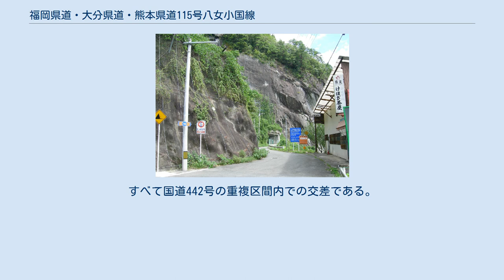福岡県道・大分県道・熊本県道115号八女小国線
福岡県道・大分県道・熊本県道115号八女小国線（ふくおかけんどう・おおいたけんどう・くまもとけんどう やめおぐにせん）は、福岡県八女市から熊本県阿蘇郡小国町に至る一般県道である。
 路線のほとんどが国道442号と重複しており、実延長区間は八女市黒木町大淵の日向神ダムのダム湖西端で国道442号から別れ、ダム湖の北側を南東に向かって進み、ダム湖東端の八女市矢部村にある矢部川源流公園付近で国道442号と再び合流するまでの約7kmの区間である。
現在の国道442号と異なり、幅員改良が施されていないため、幅員が狭く対向車とのすれ違いが困難な場所が多い。
また部分的にロックシェッドが設置されている場所もあるものの落石や崖崩れの可能性が指摘されているため、異常気象時は交通規制が行われる。
 ダム湖北東端にある蹴洞（けほぎ）岩・日向神ダムキャンプ場周辺は過去には頻繁に災害による通行規制が行われてきた場所である。
このため、蹴洞岩近くに、ダムの最も北側に位置する正面岩方面へ向かわずとも、橋梁で横断できるアーチ橋（蹴洞橋）が架けられた。
これにより、蹴洞橋から日向神ダムキャンプ場の間のダム湖南側の旧道区間が通行禁止となった。
 上記にもある通り、国道442号が国道として昇格するまでは、福岡県道・大分県道・熊本県道3号八女小国線として供用していた区間である。
 八女市中心部から国道442号の黒岩隧道を東側に抜けると日向神ダムが目前に迫る丁字路となっている。
これを右（南）に進むと国道442号で、左（北）に進むと県道115号となる。
 この交差点を左折するとすぐにトンネルに入り、トンネルを抜けると日向神ダムの堤頂部を通る。
堰堤自体は福岡県の管理するダムであるが、道路法上の福岡県の県道でもある。
ダム堤頂部を通りトンネルを抜け、ロックシェッドの下を通り下鶴トンネルを抜けると道路が二手に分かれる。
直進すると蹴洞岩・日向神ダムキャンプ場に通じる。
右折すると蹴洞橋を渡る。
 蹴洞橋から先はダム湖北岸沿いを通る。
ダム湖の東側では沿道に民家が点在する。
ダム湖東端部で国道442号と合流して実延長区間は終点となる。
 福岡県側に唯一単独区間として残る県道115号（福岡県八女市黒木町大淵・国道442号交点） 単独区間で交差する道路は存在しない。
すべて国道442号の重複区間内での交差である。
 トンネル